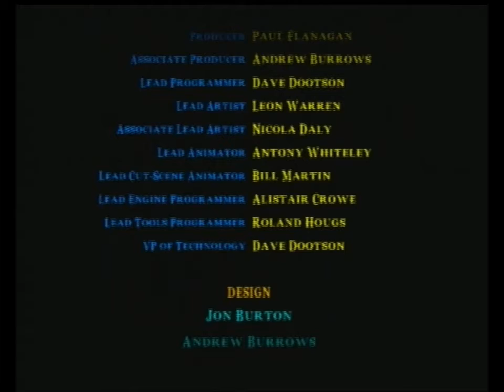The Chronicles of Narnia: The Lion, The Witch and The Wardrobe PS2 Part 14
The White Witch Part 2 (Final)